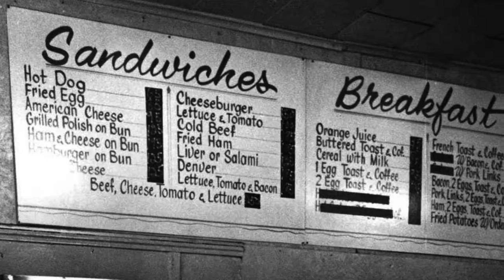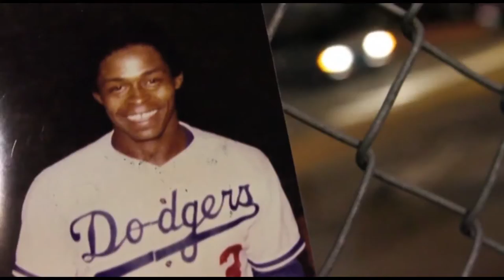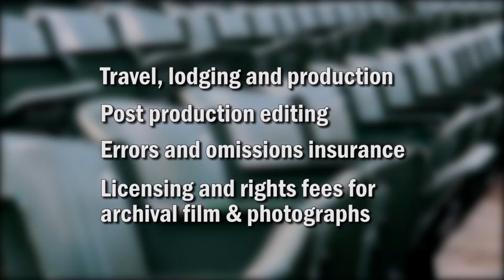CALLED UP (Indiegogo Crowdfunding Presentation)